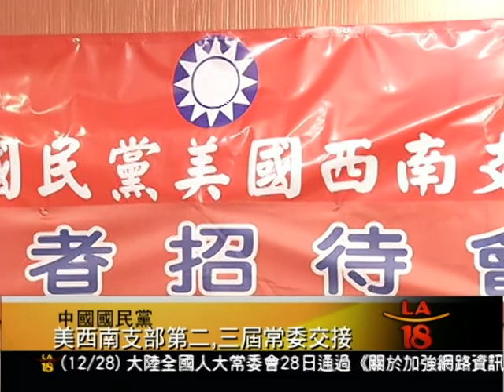[中國國民黨美西南支部常委交接] 洛城18台晚間新聞 12282012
就在新舊年交替之際，中國國民黨美西南支部，今天舉行第二，三屆委員會，常務委員交接儀式。雖然國民黨在馬英九的帶領之下，在今年的總統大選中能夠繼續執政，但民調的下滑也讓國民黨有所警惕，新當選的第三屆常務委員都表示，會戰戰兢兢地接受挑戰。